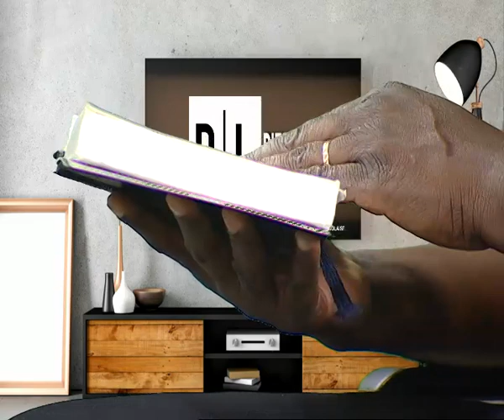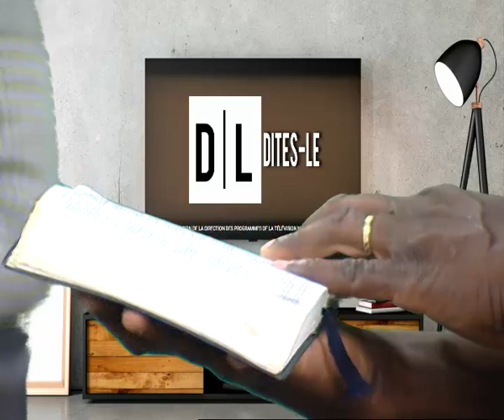TV Congo - émission "Dites-le" : Jésus libère de l'esclavage (MB) 02/07/2021